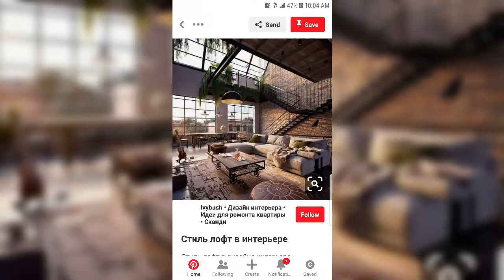Interior ideas of living room